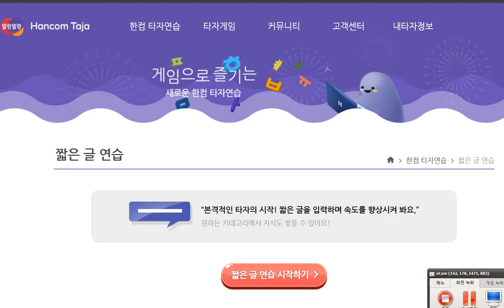백민준 2020 09 22 스펠링 틀린 것이 많아서 다시 연습하고 오도록 조치함